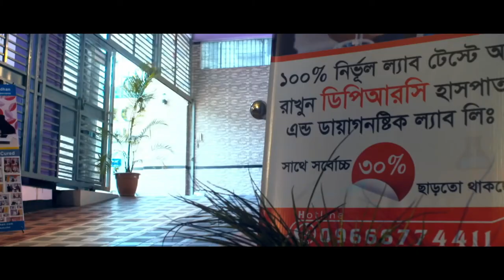শীতকালে কী করোনা বাড়বে? জানুন বিস্তারিত || Covid-19 in Winter Season || Symptoms of Covid-19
শীতকালে কী করোনা বাড়বে? জানুন বিস্তারিত || Covid-19 in Winter Season || Covid-19 Statistics || Symptoms of Covid-19